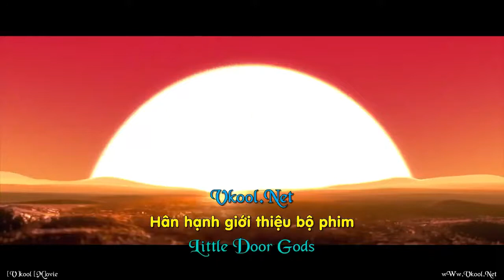Phim Chiếu Rạp Phim Hoạt Hình 3D Trung Quốc Hay Nhất 2021 Thuyết Minh